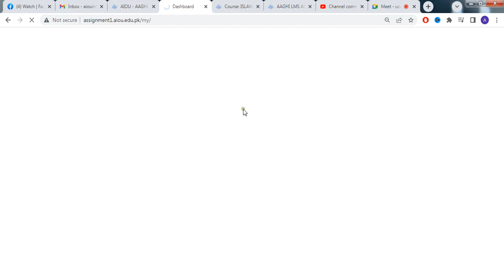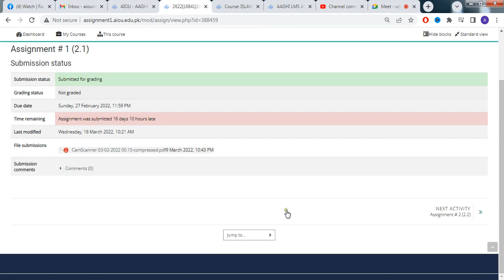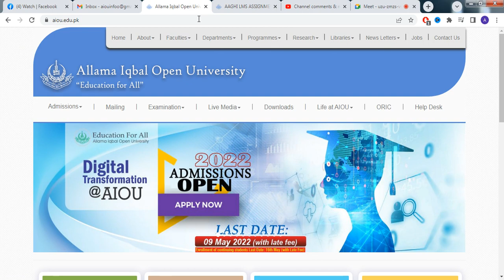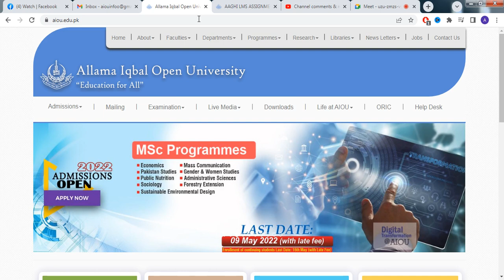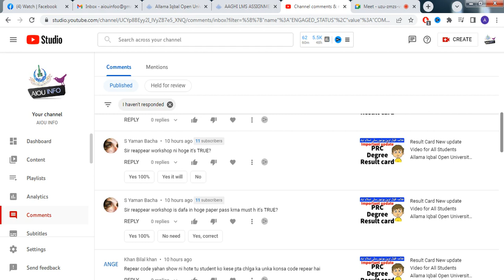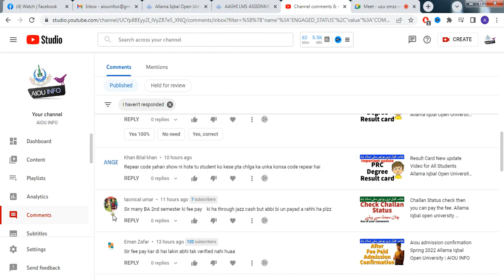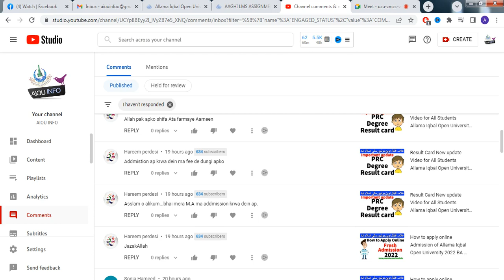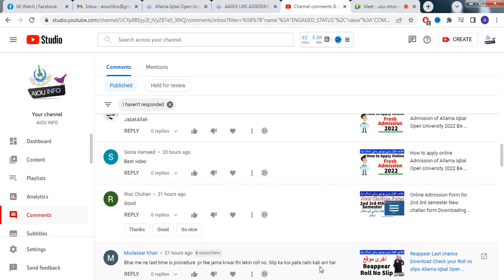Assignments result Semester Autumn 2021 Allama Iqbal Open University | AIOU INFO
Please check your result online if tutor not

mancosa assignments results
gitam cdl assignments results 2022
myunisa login my admin assignments results